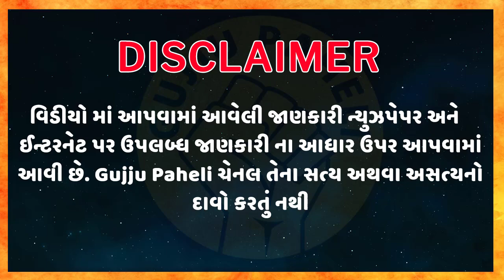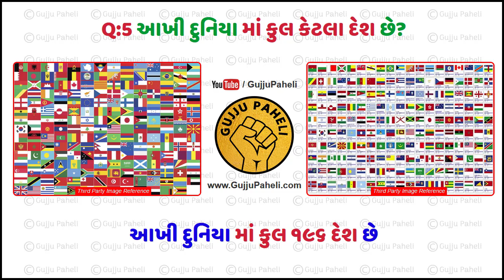સવાલ તમારા જવાબ અમારા - Intersting Gk Questions Sawal aapke jawab hamare part 5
Dosto is video me hamne aapke sawal ke jawab batayenge ha. Agar apka bhi koi sawal ha to hame comments me jarur bataye..

Top 10 Most brilliant GK questions with answers (compilation) FUNNY IAS Interview GK GK2020 Part5